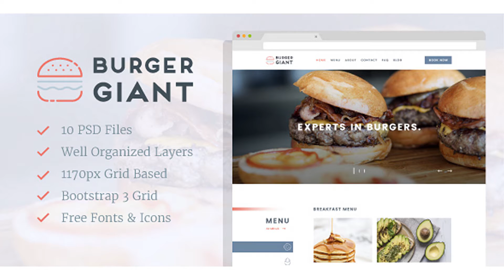Burger Giant - Restaurant and Cafe PSD Template | Themeforest Website Templates and Themes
Burger Giant is an elegant and modern psd template designed for restaurants, bars and cafes. The PSD files are named and layered for easy customization. Features 10 layered PSD files Clean and modern design Optimized for HTML & WordPress Carefully layered PSD files Logical structure and layer naming for better usability Grid lines included Bootstrap layout ready Multipurpose Free and premium icons used Free fonts used What You Get This template has 10 layered PSD files: home.psd menu.psd about.psd contact.psd faq.psd book-a-table.psd blog_01.psd blog_02.psd blog-post.psd 404.psd Documentation.pdf Thank You! Thanks for your interest. Your comments and ratings would be much appreciated. Images The images used in the template are not included in the main download file and are for preview purposes only.
 Last Update 30 September 17 Created 30 September 17 High Resolution Yes Layered Yes Graphics Files Included Photoshop PSD Minimum Adobe CS Version CC Tags bar, beer, burgers, business, cafe, drink, elegant, food, light, modern, restaurant

download Burger Giant - Restaurant and Cafe PSD Template | Themeforest Website Templates and Themes